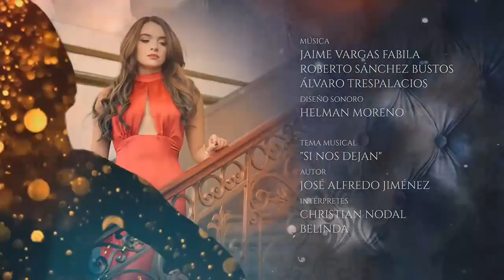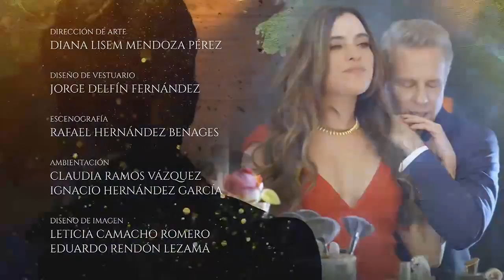Ako me ostaviš - intro (HRT 1)